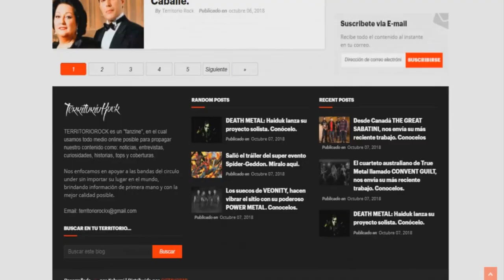Entrevista a: SLAVE STEEL (London) | Territorio Rock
► Para más informacion : //TerritorioRock.com